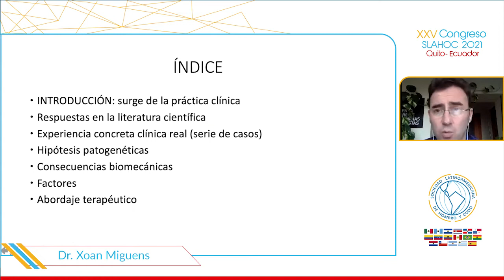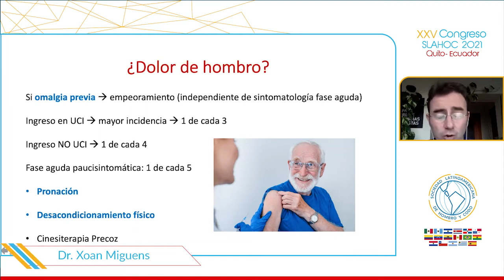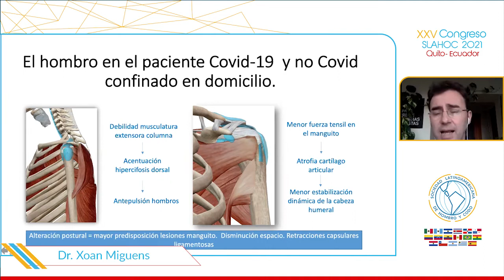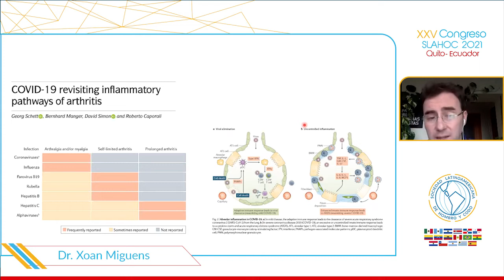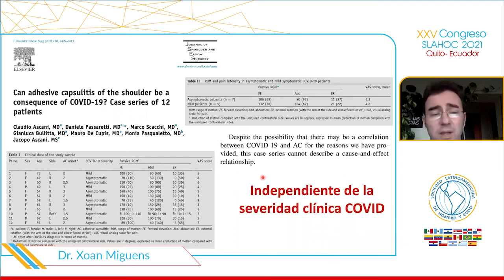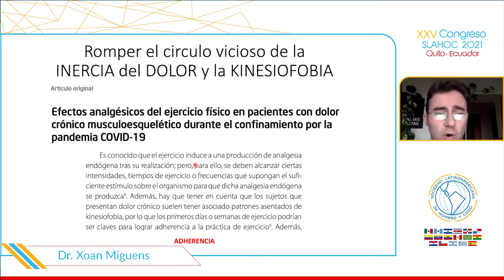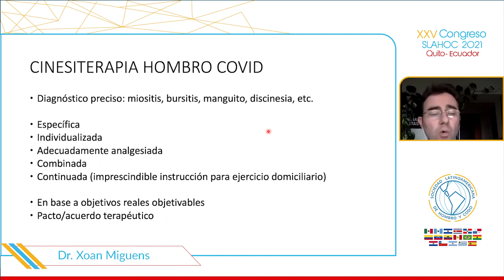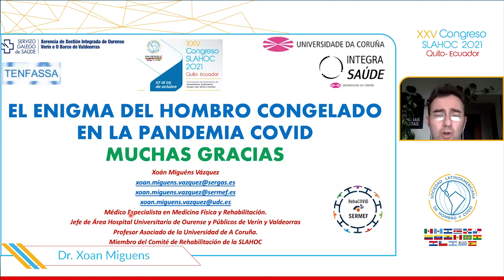El enigma del hombro congelado en la Pandemia Covid. Dr. Xoan Miguens Vázquez